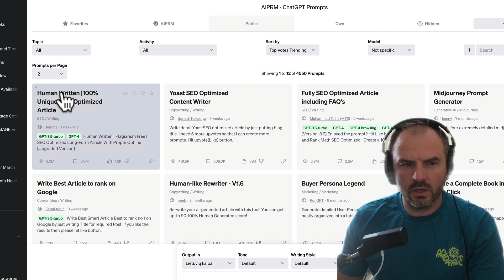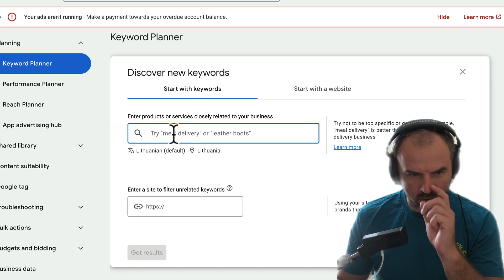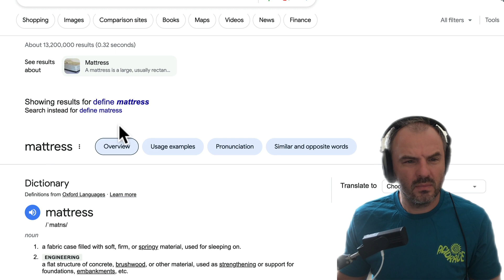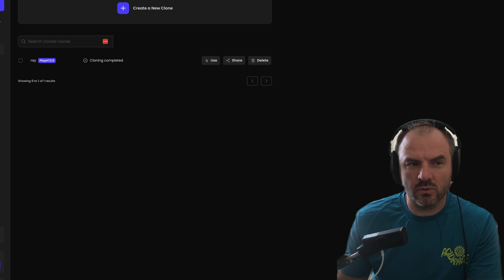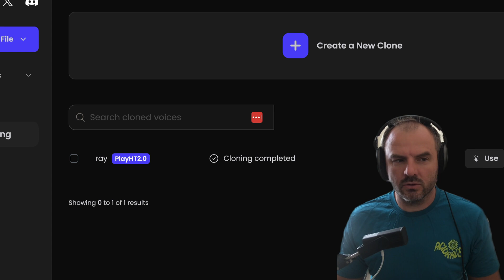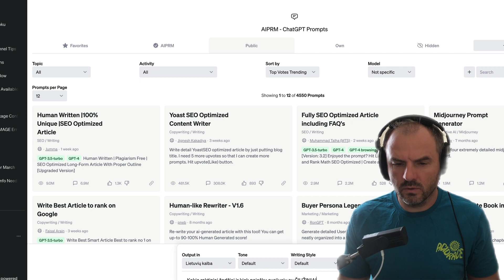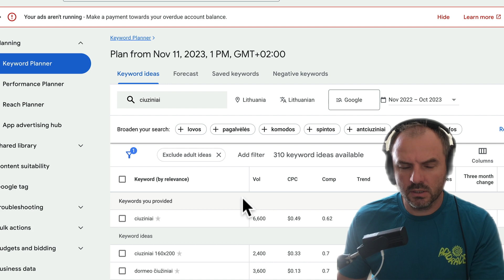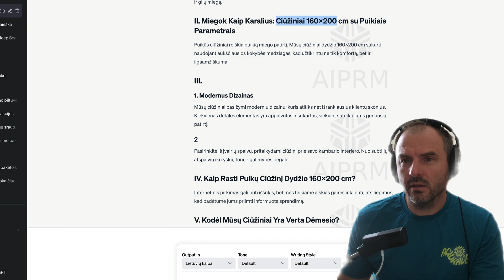Dirbtinis intelektas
Tada dar keli sakiniai pakartojant RAKTAŽODĮ arba jo panašią formą.

Toliau paliekam viska kas yra apačioje---